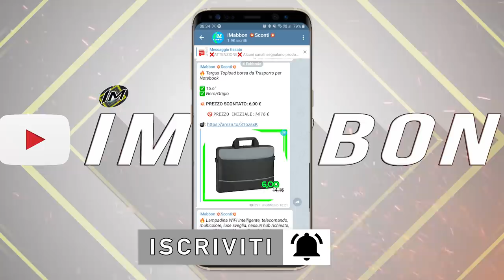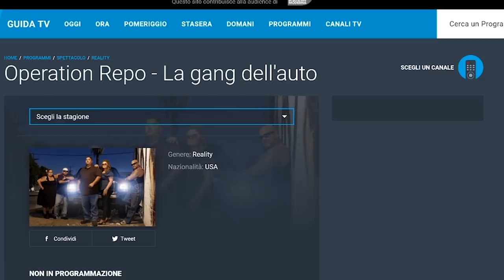9 famosi e incredibili inseguimenti di polizia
✨ Ma ciao a tutti oggi parleremo di una cosa spero non farete mai nella vostra vita...non parlo di una dieta ma di inseguimenti con la polizia...assolutamente proibito visto che non porta a nulla di buono...però girando in rete ho trovato dei video e delle storie sugli inseguimenti di polizia che spero piaceranno anche a voi...se siete già passati dal mio canale telegram di sconti ufficiale e siete seduti o sdraiati o seduraiati partiamo!!!